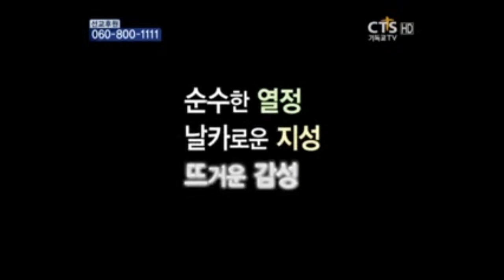신앙을 위한, 강추 명특강 l 김용의 선교사 "복음이면 충분합니다(1편)" - 내가 이 복음을 부끄러워하지 아니하노니!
화질이 좋지 않은 2012년도 영상이지만,
신앙생활에 도움이 되고, 여러분에게 도전과 힘이 되는 특강입니다!

우리 모두가 더욱 하나님 앞에 바로 서는 주님의 자녀되시길 기도하며 소망하는 마음으로 업로드합니다^^
많은 걸 가지고 있으면서 늘 부족을 느끼는 사람이 있습니다.
반대로 가진 게 없는 것 같은데, 그저 '그 것' 한가지로도 충분하고 넉넉한 사람이 있습니다.

여러분은 어느쪽에 속하시나요?

아무것도 없어도 "여호와의 이름"으로 충분했던, '다윗'처럼..!
"복음"으로 충분해집시다!